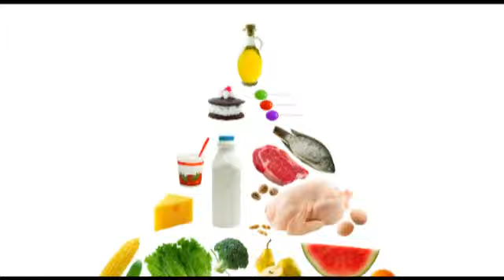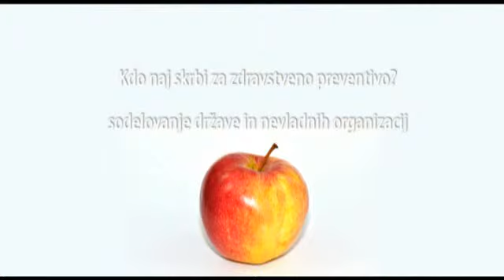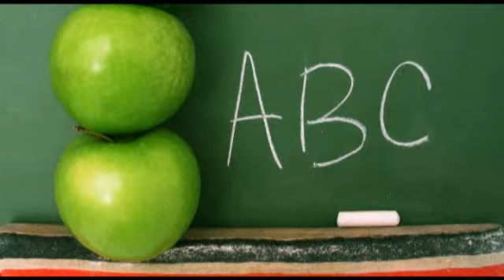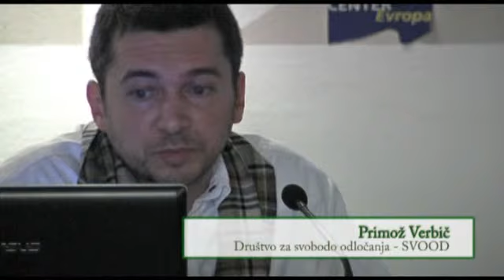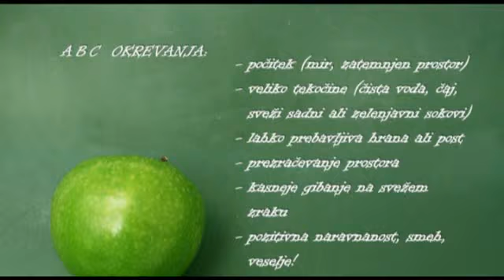Zdravstvena preventiva (delovno gradivo)